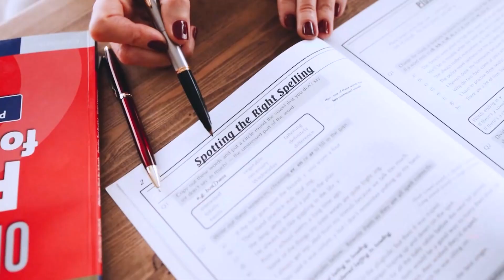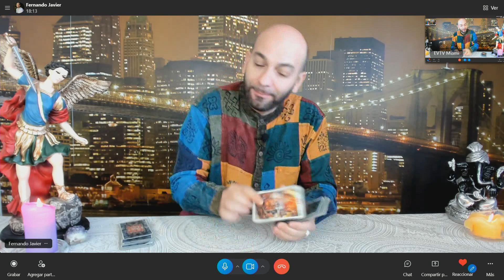MADURO ES TRAICIONADO POR MILITARES | Chic y Mucho Más | EVTV | 09/08/2022 2/5